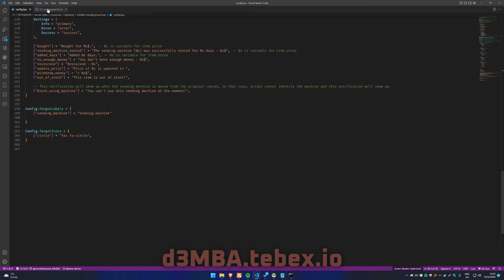FiveM Ownable vending machines - [ESX] & [QBCORE]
Features:

- Easy customization
- Rent machine
- Restock items
- Change items prices
- Withdraw money
- Add days  (rent)
- 5 different machine types (you can add more or custom prop)